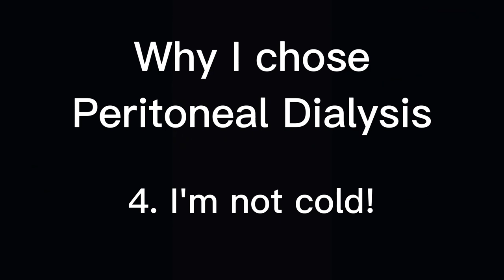Peritoneal Dialysis: Why I chose it.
As I was preparing for Kidney Failure, I learned about Peritoneal Dialysis. I thought that Hemodialysis was my only option.

 In this video I talk about the appeal Hemodialysis had for me, but why I ultimately chose Peritoneal.

Timestamp
00:00 Hemodialysis story
01:19 Hemodialysis Appeal
03:19 On PD you will feel better
04:42  PD Training is easy
05:43  Food freedom on PD
06:32 I'm not cold on PD
07:47 The day is mine on PD

NOTE:  My channel is for awareness, community and entertainment purposes only. Nothing on my channel is meant to be taken as medical advice.  I am not a doctor nor am I medically trained. I'm a patient who is suffering from Kidney Failure caused by FSGS. I'm sharing my own experience and own opinions.  Be your own health advocate as you work with your healthcare provider.

Baxter supplies my Cycler, PD fluids and supplies.  My supplies are delivered to my home.